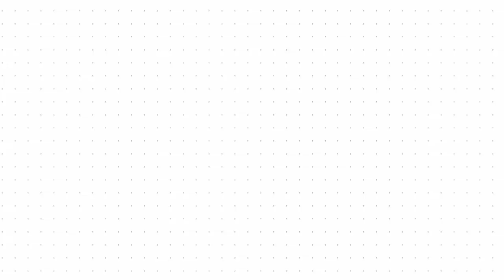Legisladores participaron del acto de Firma de convenio entre la Provincia y Nación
En un acto llevado a cabo en el salón obligado de Casa de Gobierno, el presidente de la Legislatura Hugo Sager junto al gobernador chaqueño Jorge Milton Capitanich, la vicegobernadora Analía Rach Quiroga y el Ministro de Obras Públicas de Nación Gabriel Katapodis participaron de la rubrica del convenio para fortalecer y reactivar las obras públicas en la provincia.